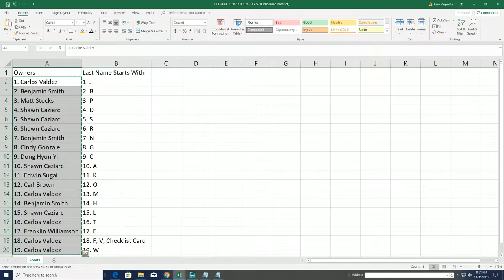BIG HIT ISLAND PROMO for GRADED JORDAN QUEST ID JORDANQUEST115